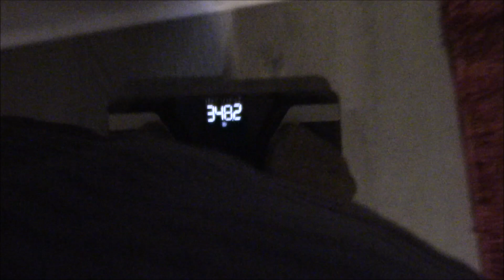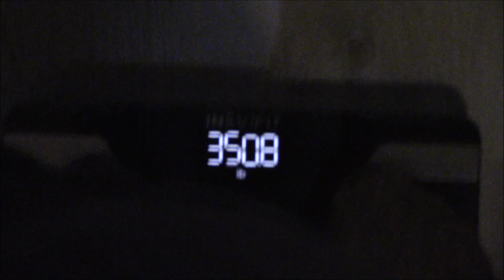Taking the Hannah Talks Bodies Challenge... | Fat Acceptance TikTok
let's make this a trend, yeah? xD